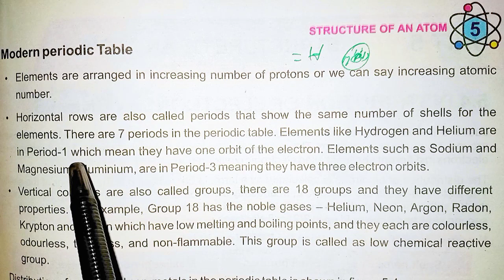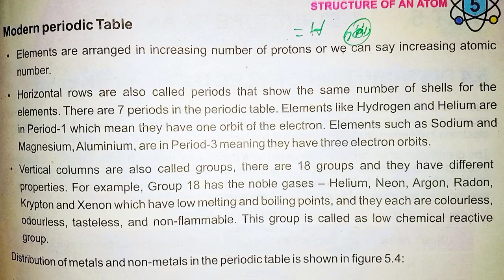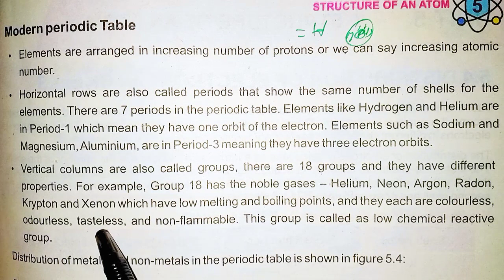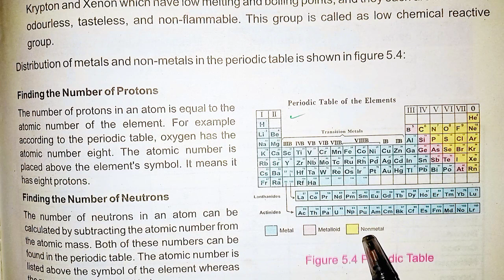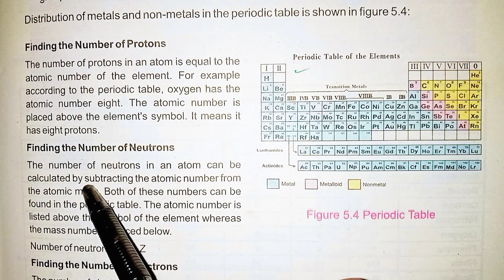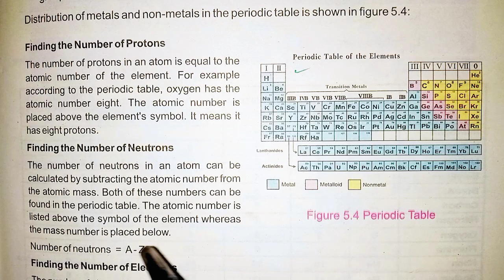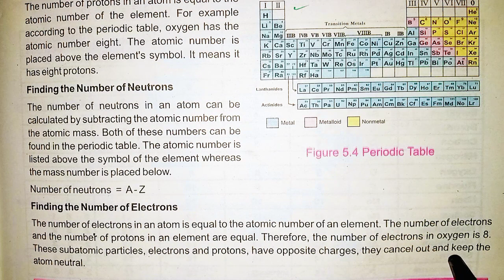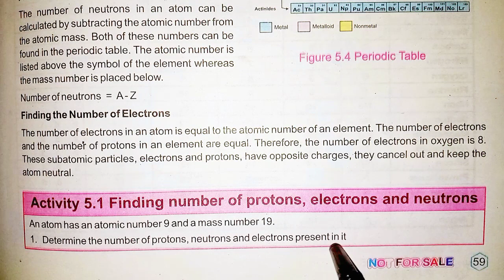Science Class 7th|in Pashto|Ch#5|structure of an atom| Kpk Textbook|modern periodic table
Chapter no:5
structure of an atom
topic modern periodic table